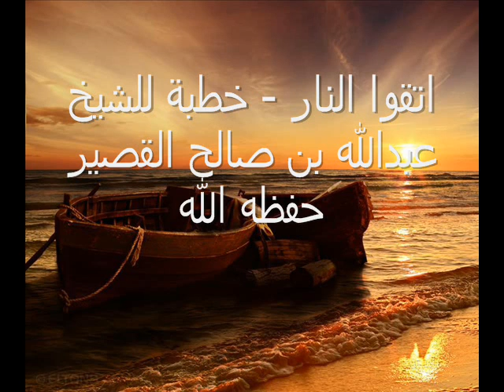اتقوا النار - خطبة للشيخ عبدالله بن صالح القصير وفقه الله